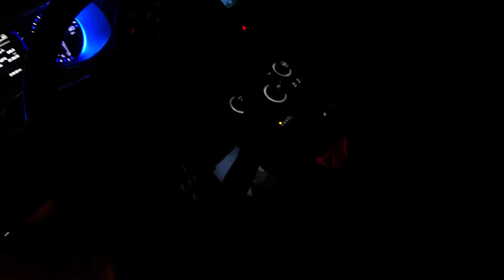Christmas tree on my car, and lights!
A video of my Christmas tree at night and the lights on the inside of my car at night.